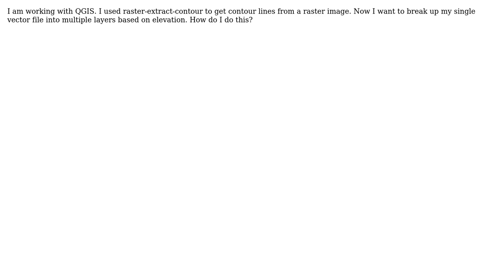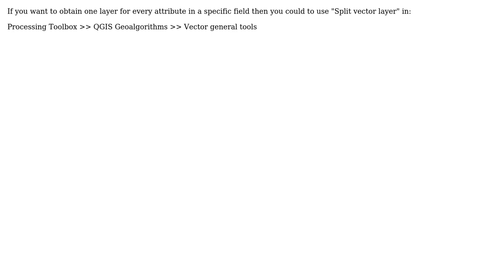GIS: Extract elevation data from contour lines (2 Solutions!!)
GIS: Extract elevation data from contour lines

With thanks & praise to God, and with thanks to the many people who have made this project possible! | Content (except music & images) licensed under CC BY-SA | Music | Images & others | With thanks to user underdark user sirk user karpfen user Carlos Lopez Quintanilla and the Stack Exchange Network Trademarks are property of their respective owners. You are responsible for your own actions.